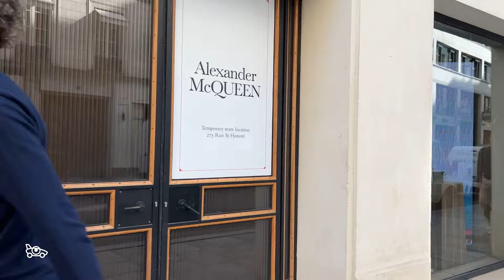Walking Rue Saint-Honoré in Paris With Eye Must Travel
Walk with me down the famous Rue Saint-Honoré in Paris on a beautiful, sunny summer day. We walk past all the famous fashion boutiques including Yves Saint Laurent, Celine, Goyard and more. We also walk past Chanel’s headquarters at 31 Rue Cambon where the haute couture dresses are designed and made by hand. See French culture at its most vibrant in the glittering city of Paris.

Recorded Tuesday, June 14, 2022 in Paris, France.

“Tropic Fuse" by French Fuse.

I create walking and driving videos that explore places I love, places I've never been, and places I've always wanted to go. For me, the eye must travel. Whether it's walking down the street, going to an art opening, or touring a beautiful home, I want to be delighted by what I see and I want to share it with you.